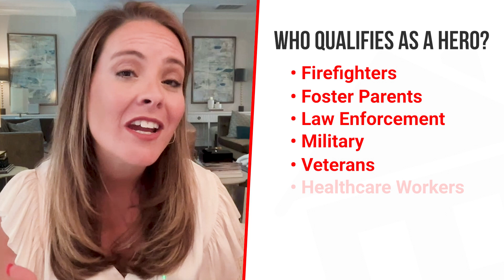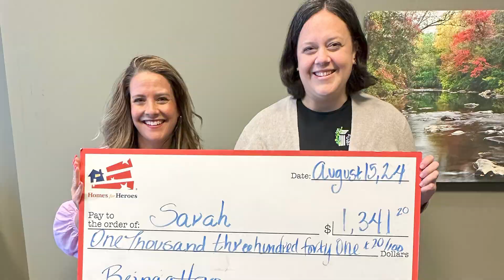This Is The #1 Way To Get Money Back When Buying A Home!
Discover the #1 way to get money back when buying a home. I'll explain this amazing program to reduce costs and get cash back during your home purchase. If you meet this specific criteria, you can actually get money back when buying a home. Perfect for both first-time buyers and experienced homeowners, this strategy will help you save money and get the best deal possible.

00:00 Get Money Back After Closing
00:22 Money Back Program
00:35 Who Qualifies?
01:19 How Does It Work?
02:01 Money Back Example
02:28 Nation Wide Program
02:57 Other Programs

Homes for Heroes Program.

Homes for Heroes is a national program that offers discounts and rebates to people who work in public service when they buy, sell, or refinance a home. The program was established after 9/11 to thank the country's heroes, including Firefighters, Law enforcement, Military (active, reserve, and veterans), Healthcare workers, and Teachers.

MAXIMIZE YOUR HOMES VALUE!

About Me: Mary Harmon Young
Thinking about moving to Tuscaloosa AL? Whether you're relocating, coming to The University of Alabama, or moving to West Alabama, let me show you why this is the best place in the US to live.

Hi! I'm Mary Harmon and I can't wait to help you! I can help you find the Best Neighborhood in Tuscaloosa for you, build a home in Tuscaloosa AL, find investments in Tuscaloosa AL, and answer all of your questions about Moving to West Alabama! I am here to educate you on every step of the Moving to Tuscaloosa AL process so you feel comfortable & confident making your next move, whether Moving to West Alabama or Moving to your Next Home in Tuscaloosa AL the best one yet.

I Give to our community, Serve & Love clients living in Tuscaloosa Al & Moving to Tuscaloosa AL Real Estate is our thing, so if you're moving to Tuscaloosa AL, let's talk.

MB01JQD4F7SKP47